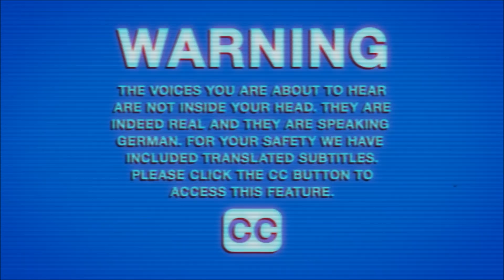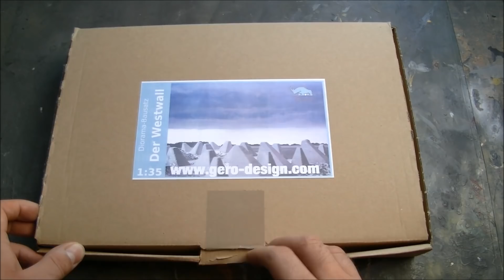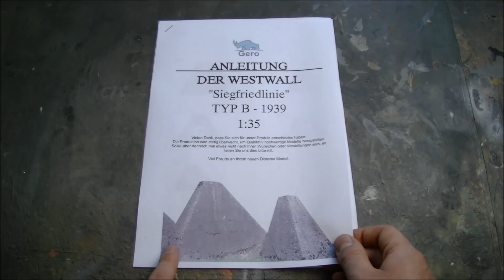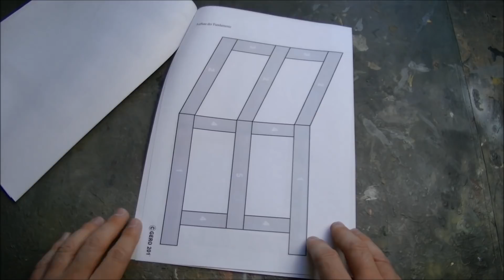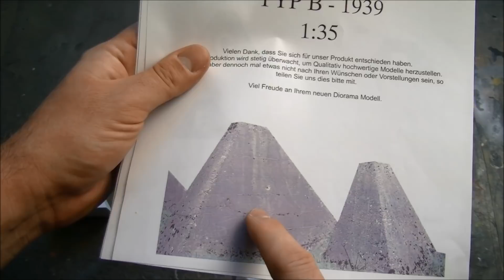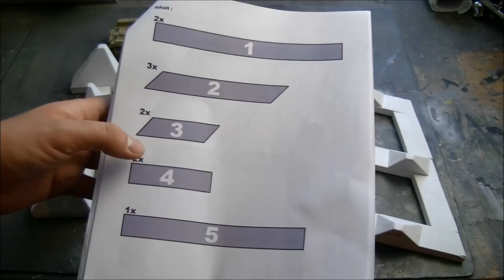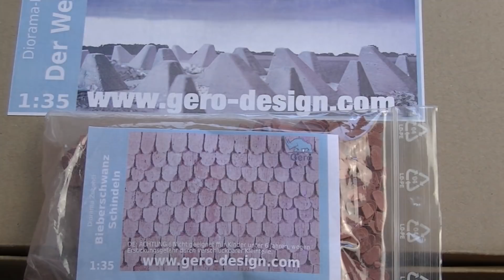Product review: Gero Design roof tiles & Westwall diorama set in 1/35 scale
Anscheinend hat meine Expertise zu dem Diorama-Zubehör, das mir Gero Design zur Bewertung geschickt hat, gefallen, denn kürzlich habe ich eine weitere Lieferung erhalten.
Dieses Mal seht ihr die Biberschwanzschindeln (im richtigen 1/35 Maßstab!) und das komplette Westwall Dioramaset.

It appears like my expertise on the diorama accessories sent to me by Gero Design for evaluation was met with approval, because i received another delivery.
This time you can see the plain tiles (in actual 1/35 scale!) and the complete Westwall diorama set.